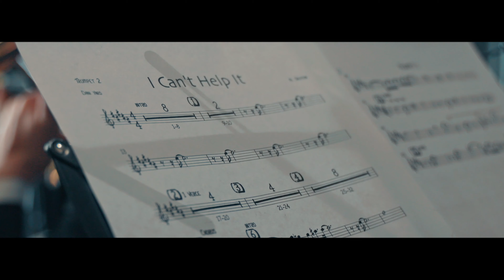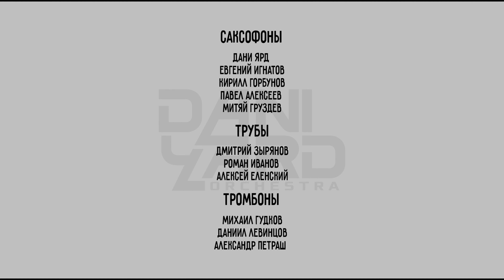I Cant Help It - Dani Yard Orchestra feat. Этери Бериашвили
Dani Yard Orchestra счастлив поделиться с вами авторской  аранжировкой на гениальную песню I Cant Help It , исполненную совместно с безумно красивой, бесконечно талантливой, лучезарной, жизнерадостной и излучающей позитив Этери Бериашвили.

САКСОФОНЫ :
ДАНИ ЯРД
ЕВГЕНИЙ ИГНАТОВ
КИРИЛЛ ГОРБУНОВ
ПАВЕЛ АЛЕКСЕЕВ
МИТЯЙ ГРУЗДЕВ

ТРУБЫ:
ДМИТРИЙ ЗЫРЯНОВ
РОМАН ИВАНОВ
АЛЕКСЕЙ ЕЛЕНСКИЙ

ТРОМБОНЫ:
МИХАИЛ ГУДКОВ
ДАНИИЛ ЛЕВИНЦОВ
АЛЕКСАНДР ПЕТРАШ

РИТМ:
АНДРЕЙ МАРУХИН
КОНСТАНТИН КИРИЛЕНКО
АНТОН АНТОНОВ

ОСОБОЕ СПАСИБО:
ОЛЬГА ЗАХАРОВА
АЛЕКСАНДР ЛУПАЧЕК
НИКОЛАЙ КОЛЬЦОВ
НИКОЛАЙ АНАШКИН
ЕВГЕНИЯ ЯРД
МИГЕЛЬ ЯРД
ЭМИЛЬ ЯРД
АРТЕМ ПРЯДКО
ДАВИД ДИВАЙН

КАМЕРА ПИПЛ:
АНТОН ШЕФОВ
ЕКАТЕРИНА ДЕМЧЕНКО

ЦВЕТКОР
ДМИТРИЙ ТИТАЕВ